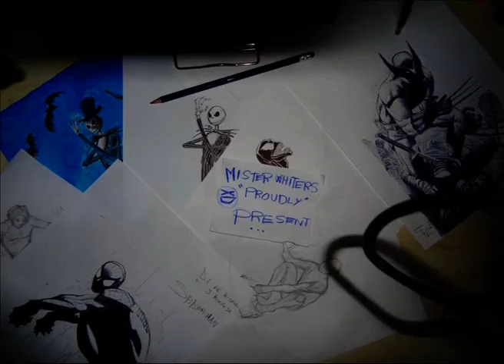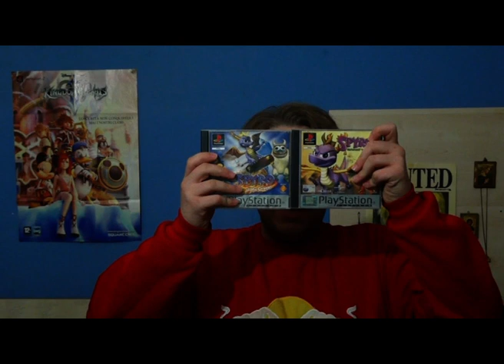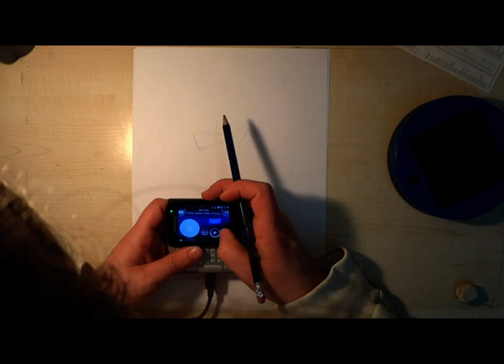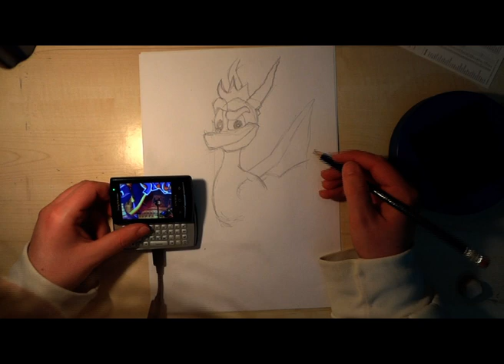SPEED DRAWING - Spyro the Dragon + sigla nuova e divagazioni sul tempo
Speed drawing di uno dei migliori giochi della Ps1, Spyro, montato con il nuovo programma, Pinnacle, finalmente niente più movie maker! Ecco il nostro draghetto tratto dalla copertina del primo gioco :) C'è qualche errorino nella nuova sigla ma aggiusterò in futuro.